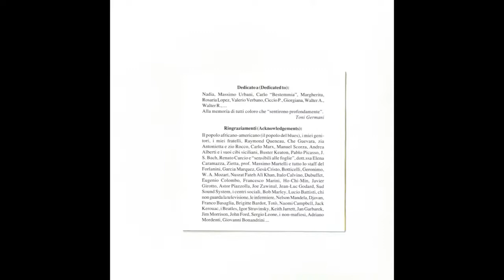Theme for Yanoo (T. Germani) - Toni Germani Quartet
Toni Germani, alto sax; Andrea Alberti, piano; Stefano Cesare, double bass; Roberto Altamura, drums. From the album " Blue e Rosso (Red and Blue)", the first of the Toni Germani Quartet, recorded and mixed in Rome by Massimo Rocci in 1994 and released by Giovanni Bonandrini for DDQ-Soul Note-Black Saint label (now owned by CAM) in 1995. Cover photo by Adriano Mordenti.
This song was dedicated to the cute dog of Toni Germani's then girlfriend, killed by a speeding car.